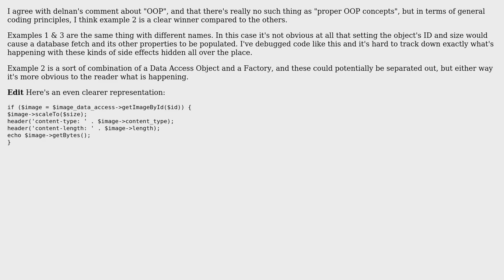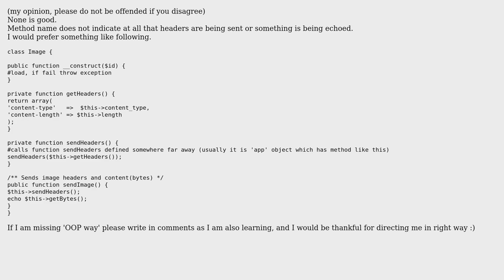Software Engineering: Which of these OOP examples demonstrate proper OOP concepts? (2 Solutions!!)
Software Engineering: Which of these OOP examples demonstrate proper OOP concepts?

With thanks & praise to God, and with thanks to the many people who have made this project possible! | Content (except music & images) licensed under CC BY-SA | Music | Images & others | With thanks to user Misko user Isius user grizwako and the Stack Exchange Network Trademarks are property of their respective owners. You are responsible for your own actions.